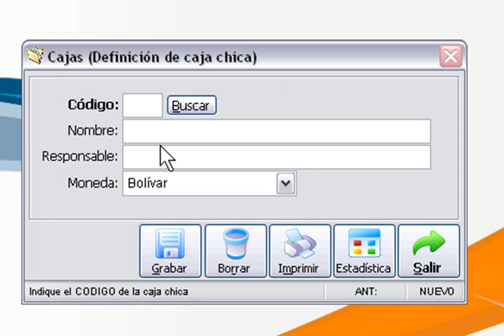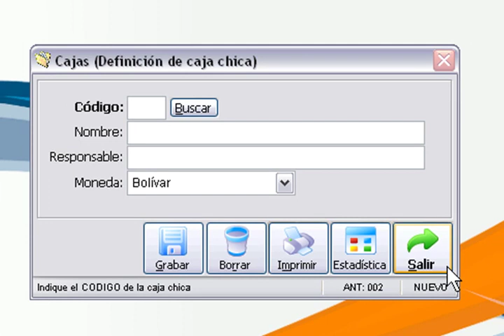Definir Caja Chica